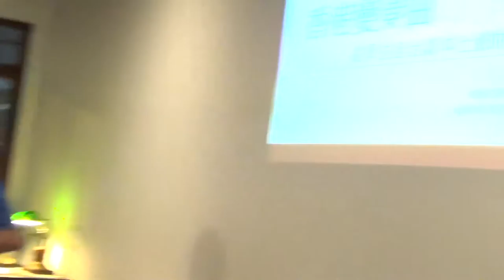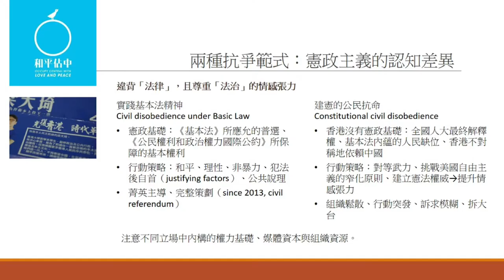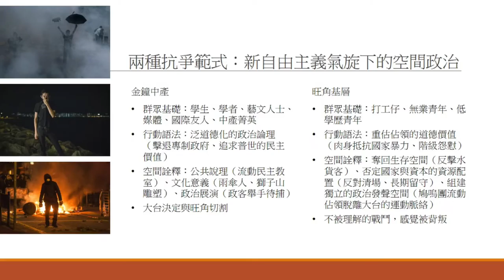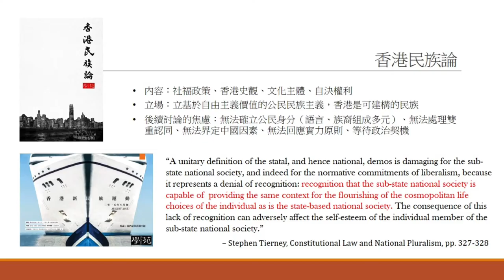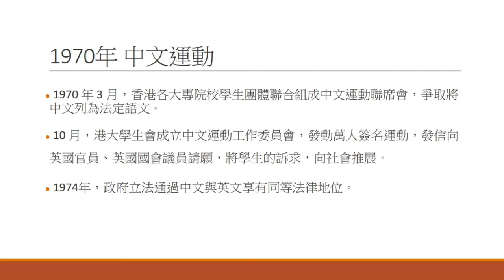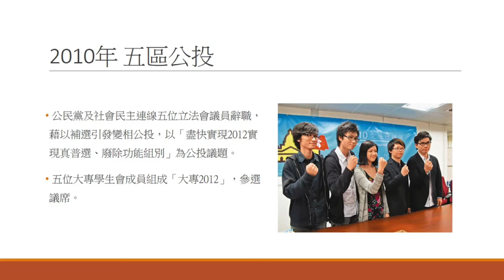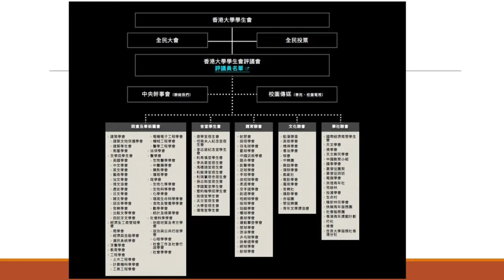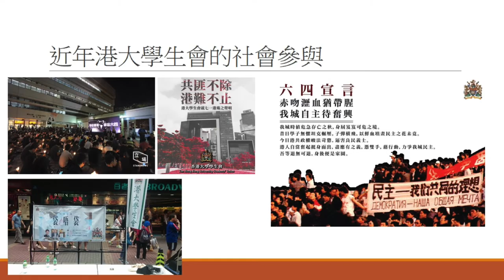【哲學「非」星期五＠台中】─「香港變奏曲：從學生自治看本土意識的興起與前瞻」 Part 2 與談內容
香港、台灣同樣處於中國邊陲，近年來，公共輿論圈中關於「中國因素」的討論都引起相當大的注目；另一方面，兩地獨立運動的呼聲，也在社會抗爭的進程中，愈漸勃興。尤其青年世代，認同政治亦成為主導政治行動的關鍵力量。在台灣，「天然獨」的出現說明了統獨議題仍將持續在未來台灣社會運動佔有一定焦點；在香港，各個政治團體近來紛紛對「一國兩制」之後的政治前途表態，「命運自決」、「全民制憲」、「香港獨立」等辯題一一浮出。香港人民正急於知道，何種類型的政治體制安排，以及何種行動策略，才足以守衛香港享有的市民自由，並且作為推動香港政治民主化的穩定基礎。

香港青年的政治激進主義（radicalism），一直是香港本土化運動推展的重要影響因子。香港大學學生報《學苑》於2013年出版《香港民族論》，提出「公民民族主義」應用與實踐於香港的可能性；香港城市大學與香港浸會大學的學生刊物繼而在「民族主義」的議題上發展本土理論的意識形態。另外，各大學學生會在雨傘革命之後相繼發起退出「學聯」的校內公投，其退出學聯「建設民主中國」綱領的訴求，也被視為本土思潮所造成的體制變革。然而，在當前主流的社運場域中，「本土思潮」與「獨立運動」往往被貼上「民粹」、「排外」、「激進」等標籤，不被知識菁英所認可。無論是先前的立法會議員選舉，抑或是對於「悼念六四晚會」意義的詮釋，當今香港的政治運動，儼然形成兩股對峙的勢力：泛民主派與泛本土派；兩派分別立基於不同的「中國」想像，也對於香港的政治前途有著不一樣的期待。

香港別於台灣，學生會體系不只積極領導政治運動，更是建構本土理論的先驅，因此青年一代的聲音也能藉由體制化的政治行動，進入香港當前的政治議程。這星期的台中哲學星期五，香港大學學生會前任副會長李峰琦將分享港大學生會發起的學生運動，從中檢視本土思潮在香港社會發展的歷程，並且介紹學生會體系的組織架構，探討其作為政治行動中堅力量的成因；香港大學學生媒體《學苑》前任副總編輯江旻諺，將分享這份擁有六十年歷史的學生刊物在不同歷史階段所呈現的思想色彩，藉以勾勒出香港當前意識形態分歧的圖景，進而討論《學苑》在介入爭端時所能持有的能動性。

許多時候，台灣與香港不免都以「帝國的眼光」認知彼此，只知道互為捍衛自由民主的戰友，卻從未認識彼此情況的殊異。因此，在台灣觀看香港，除了寄予言詞上的同情與祝福，其實還能透過了解其文化內涵、歷史脈絡、具體的政治訴求，拉展出更深層次的互動。這一晚的台中哲學星期五，也許就是一個深入認識香港的開端。

【主持】陳燕琪｜哲學星期五＠台中志工
【與談】李峰琦｜香港大學學生會前任副會長
江旻諺｜香港大學《學苑》前任副總編輯